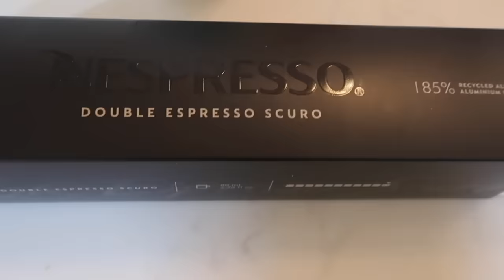Addressing criticisms about me...let's go there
We're going there 😳 things mentioned/shown .
⭐ coffee recipe-  it's nothing fancy just this particular creamer and espresso combo are sooo good! 2TBS coffee creamer - this particular one- 1 cup milk of choice, froth, add your espresso, add ice, whip cream & cinnamon!
⭐ nebulizer (if they don't like the spray they can 4-5 deep breaths with a plain saline solution)
⭐ another option is this iodine nasal swab - works just as well
⭐ throat spray I also have them use this throat spray before and after school for the same benefits
*yes I know it's ok for kids to get sick and it builds their immune system but at the same time I'm trying to prevent and lesson illness so as to keep them healthy and in school as much as possible. Last year Carter was sick almost every 2-3 weeks!